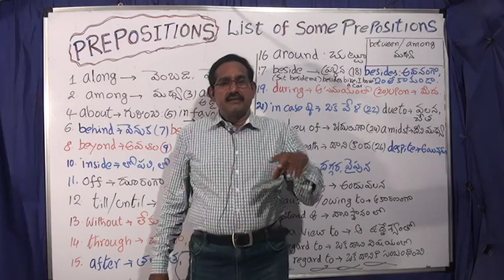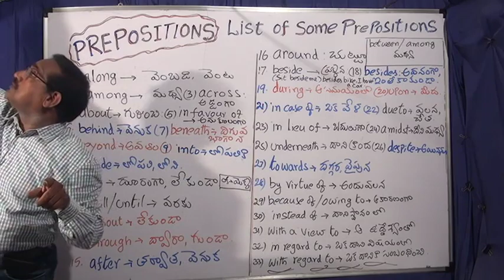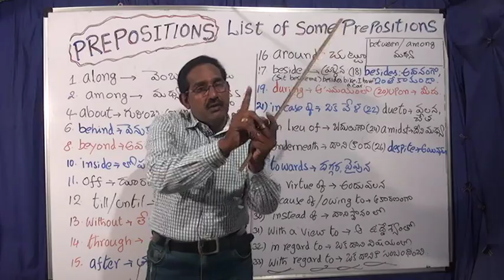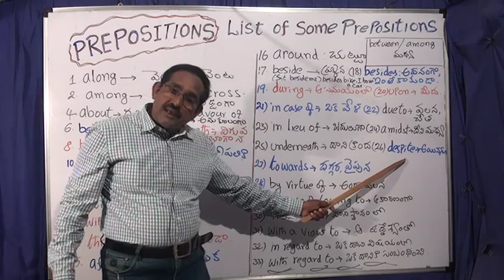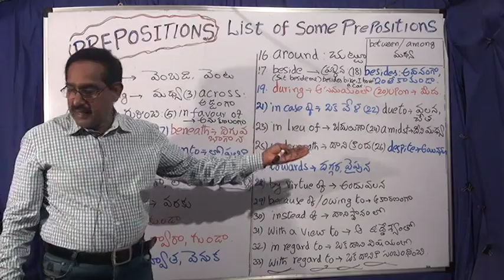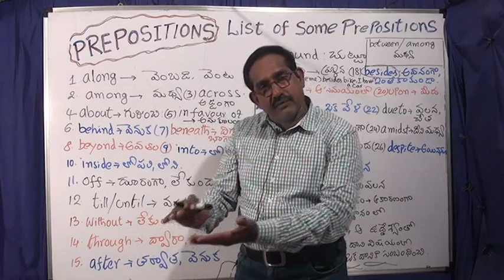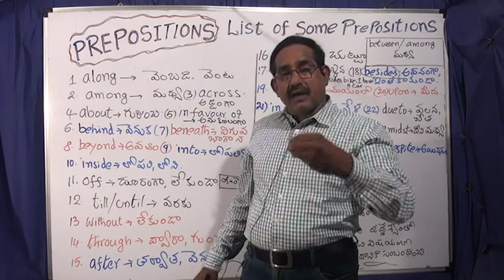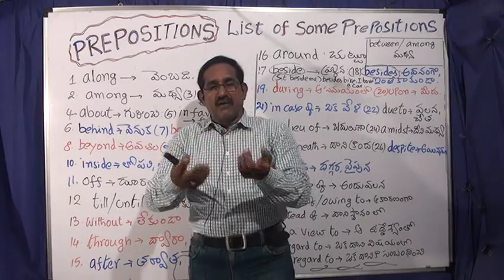ENGLISH , THE MOST USEFUL PREPOSITIONS AND MEANINGS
PREPOSITIONS FOR 10TH, INTER , DEGREE AND ALL COMPOTITIVE EXAMS.  MOST IMPORTANT PREPOSITIONS AND THEIR MEANINGS .  EDUTECH RAMESH . , VIZAG.